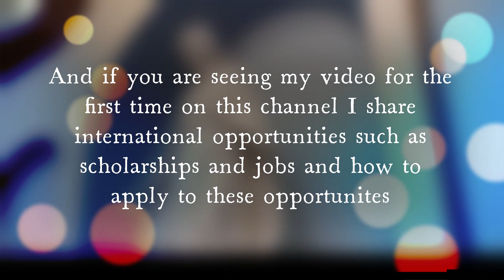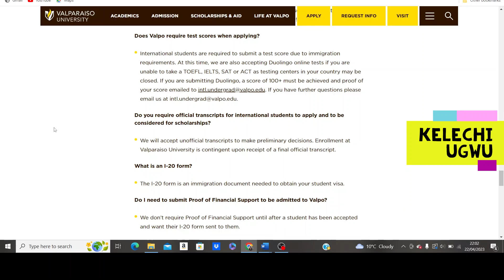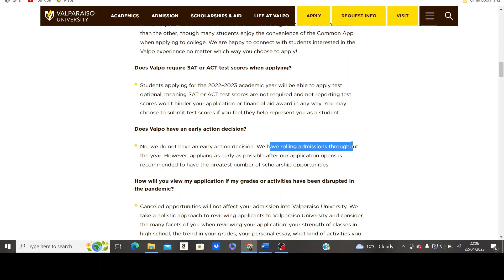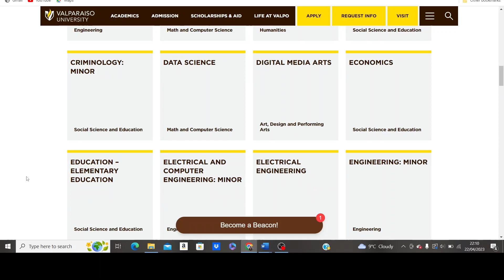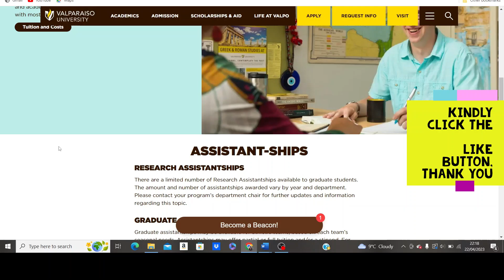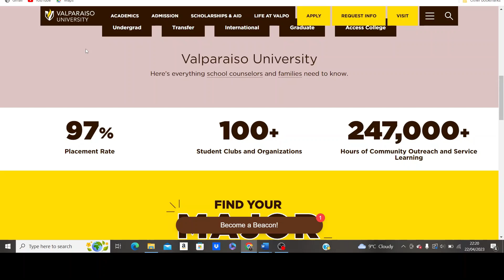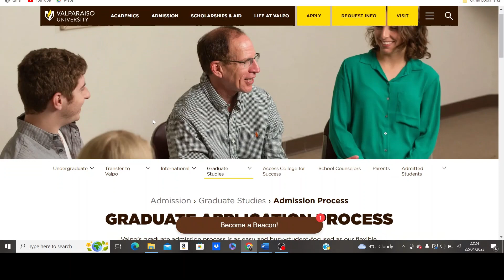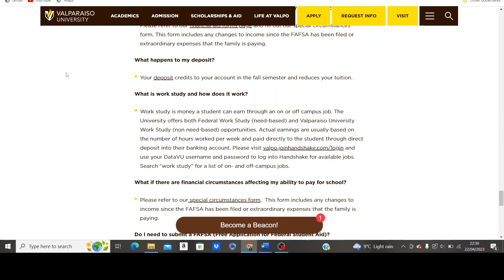USA:No Application Fee,$30,000 Automatic Scholarship,Rolling Admission, Apply Without Bank Statement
Hi Guys this school comes with lots of interesting packages. Watch to learn the application process and other vital information.